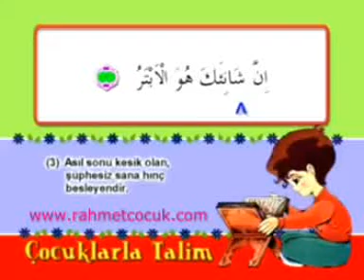Qur`an 2012 ...... 108. AL - KAWTHAR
108. SURAT ALKAWTHAR  (Imeteremka Makka)
 Mwenyezi Mungu katika Sura hii anamtajia Mtume wake s.a.w. neema alizo mfanyia kwa kumpa kheri nyingi na neema kubwa kubwa katika dunia na Akhera, na akamtaka adumishe Sala iliyo safi kwa kumridhi Mwenyezi Mungu, na atoe mhanga bora ya mali yake kwa dhahiya ya shukrani kwa ukarimu alio pewa. Kisha Sura imekhitimisha kwa kumbashiria Nabii s.a.w. kuwa atakatiliwa mbali huyo anaye mchukia na